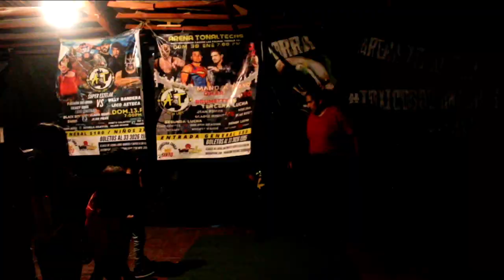Ovett Jr, Cañonero Vs Jitsu, Osiris - Lucha Extrema - Arena Tonaltecas (Evento Completo)